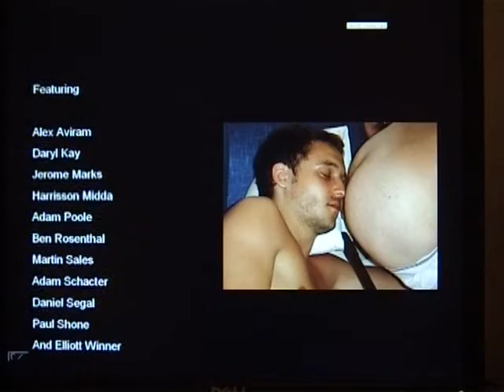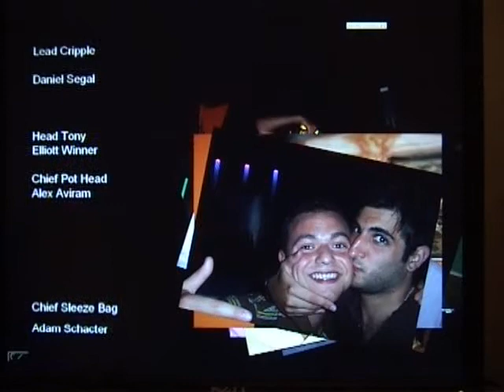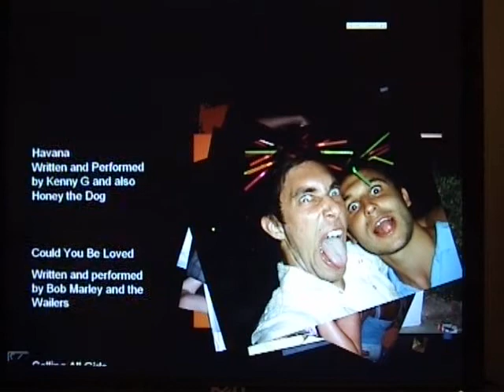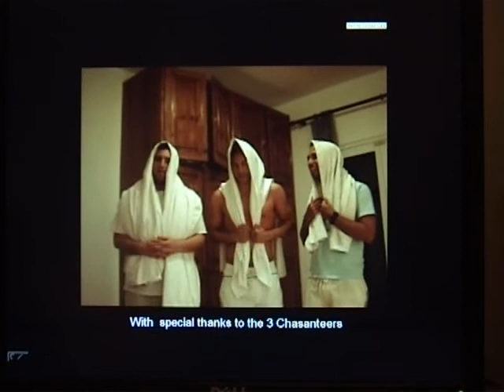Kavos Uncovered! (part4)